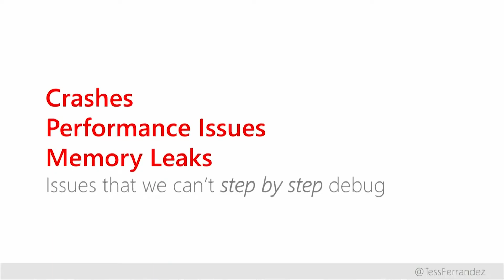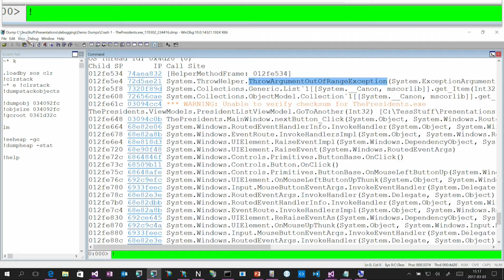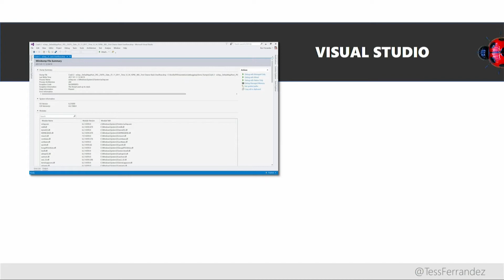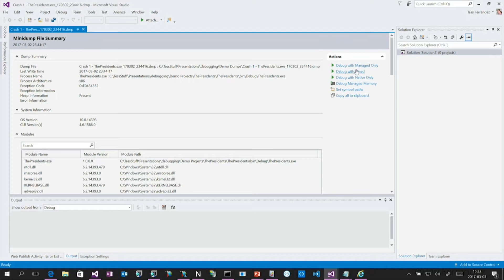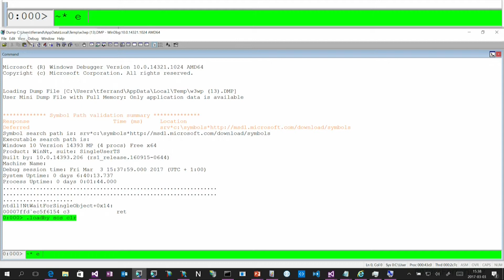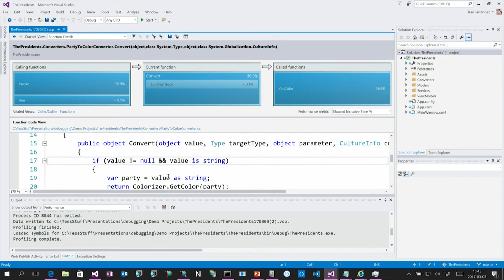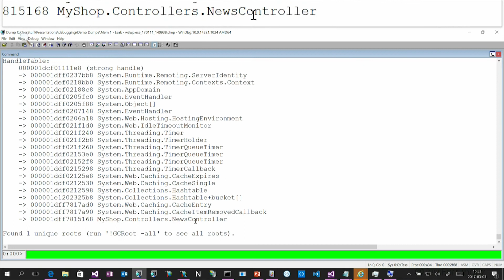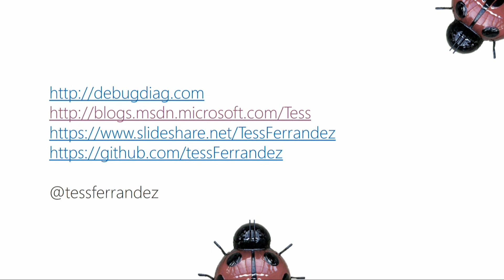Tess Ferrandez - Debugging .NET performance problems, memory leaks and crashes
Watch Tess Ferrandez's talk from WROC# 2017.

If you ever had a hang, performance issue, memory leak, crash or cryptic exception in a .NET application that you couldn’t fix, this session is meant for you. We will look at strategies and tools to troubleshoot and debug these types of issues.